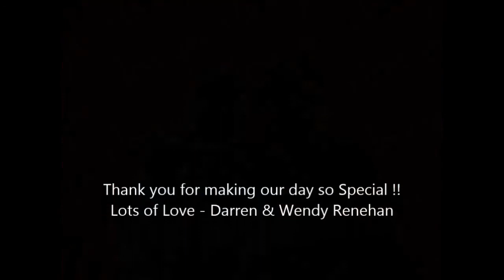Darren & Wendy Renehan Wedding Day 2014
Darren Renehan & Wendy Dunne tied the knot on Friday 18th July 2014, at Holy Spirit Church in Ballymun, Dublin 11.